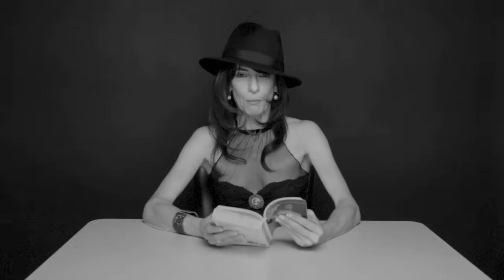Hysterical Literature: Session Eleven: Toni (Official)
Support literature, purchase the book
Toni visits the studio and reads from "The Portrait of a Lady" by Henry James. Subtitles available in French.

Session premiered originally on Vanity Fair, with accompanying article written by Toni Bentley about her experience participating in the project.

Watch other videos in the series, read essays from the participants and writers, and answers to frequently asked questions

Hysterical Literature is a video art series by NYC-based photographer and filmmaker Clayton Cubitt. It explores feminism, mind/body dualism, distraction portraiture, and the contrast between culture and sexuality. (It's also just really fun to watch.)